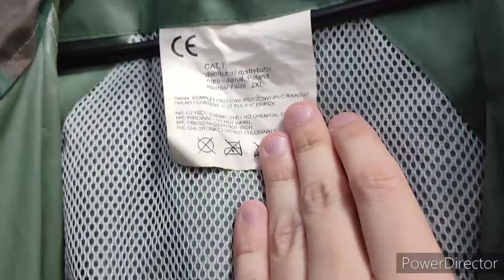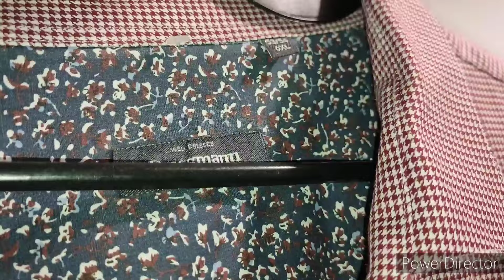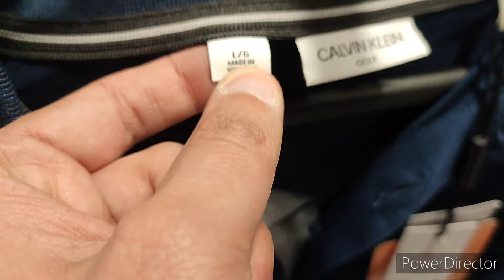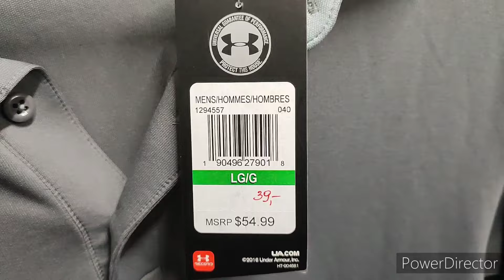Tomoden Vlog - Zakupy, lumpeksy i nowa fryzura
Dzisiejszego dnia (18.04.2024) wybrałem się do fryzjerki i na zakupy, a także na przegląd lunpeksów